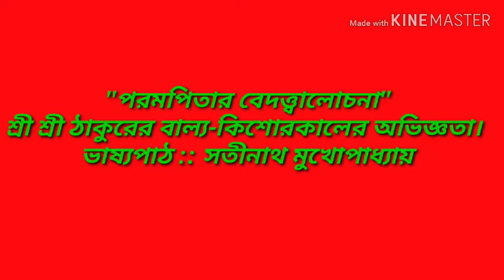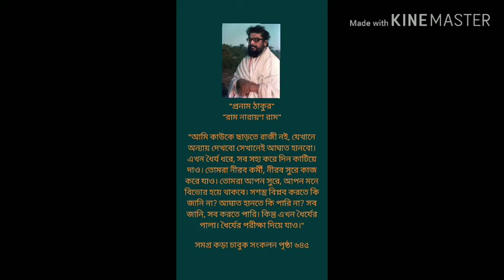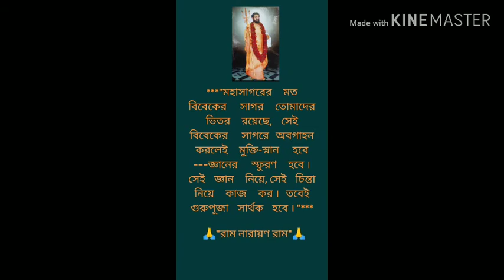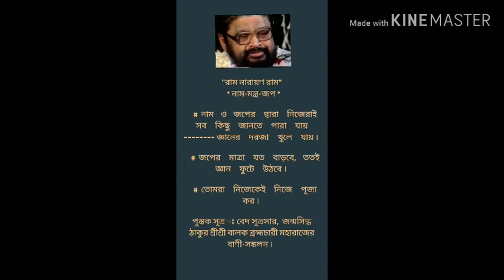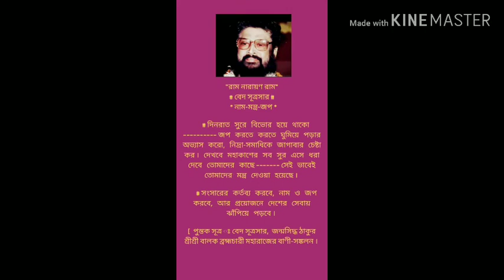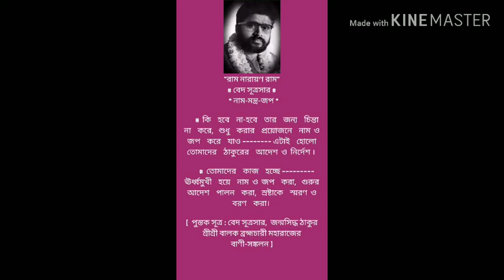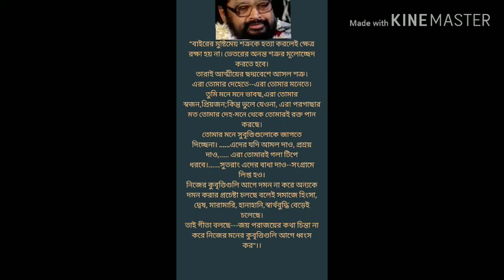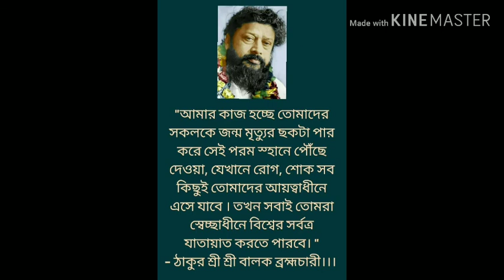ঠাকুরের বাল্য-কিশোরের অভিজ্ঞতা " , ভাষ্য পাঠ :: সতীনাথ মুখোপাধ্যায়।।।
"Thakur Sri Sri Balak Brahmachary Maharaj"
" পরমপিতার বেদতত্ত্বালোচনা "